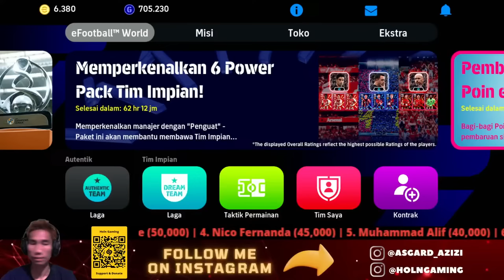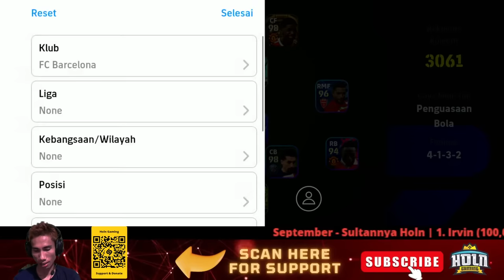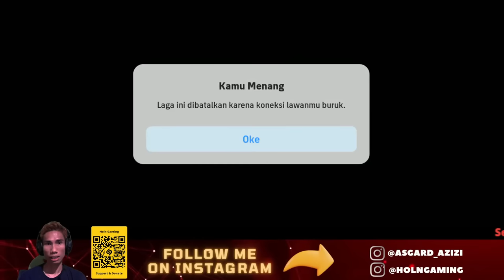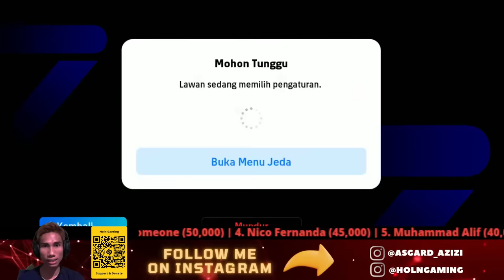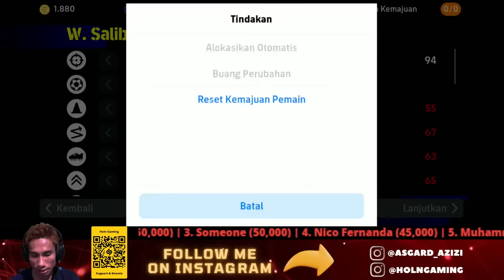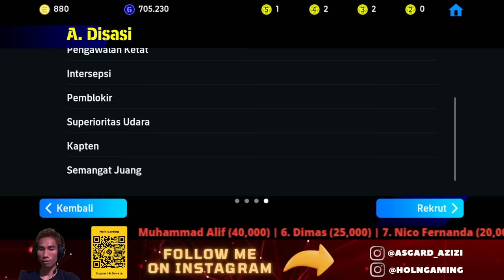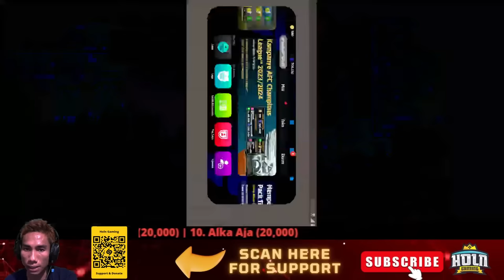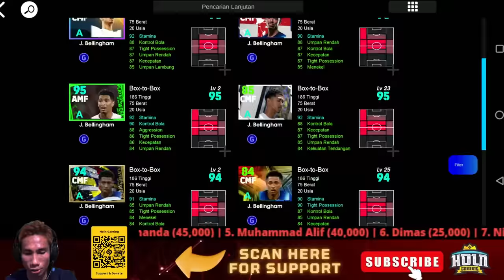LIVE RACIK + REVIEW PACK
agar channel ini semakin maju dan bisa menghibur kalian para pecinta gaming di Channel Holn Gaming|@holngaming
Info Joki Divisi 1 kontak WA Asgard (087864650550)

►DEVICE  : ROG 6
►SCREEN CAPTURE : ELGATO HD60S
►CPU : INTEL CORE i5 VGA NVIDIA RTX 2060 SUPER
► WEBCAM : SONY CAMERA A6400
► MICROPHONE : LOGITECH PRO GAMING